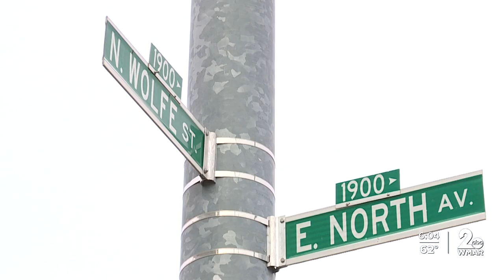One dead, five injured after building collapsed in East Baltimore